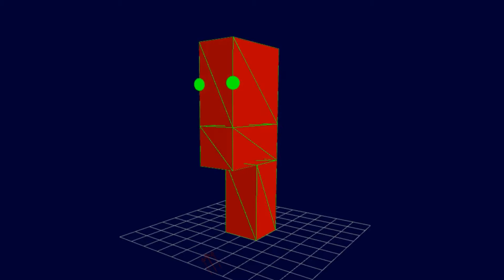I Am A Robot